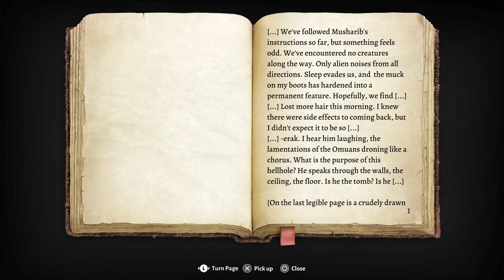GOBLIN CAMP | Baldur's Gate 3 #09